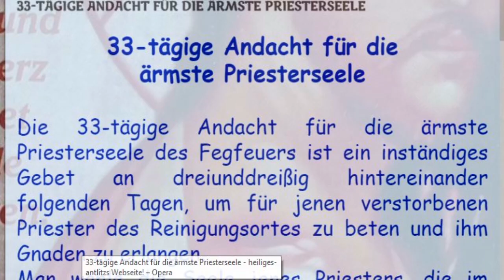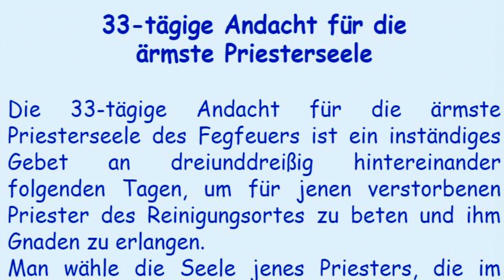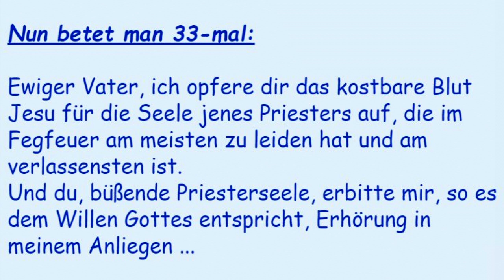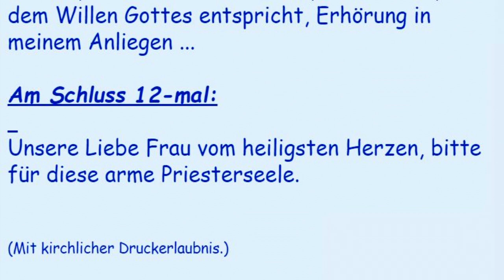21. Tag der 33-tägigen Andacht für die ärmste Priesterseele